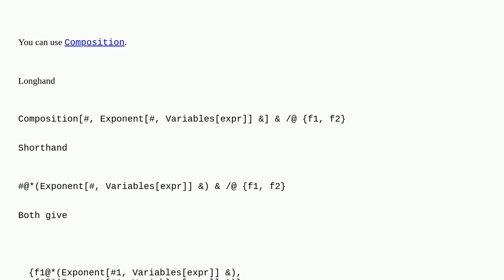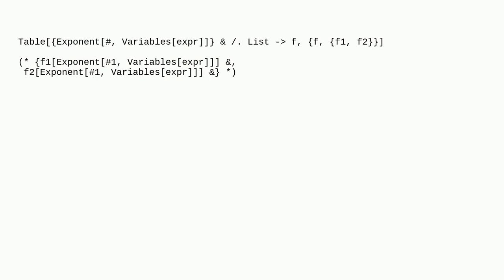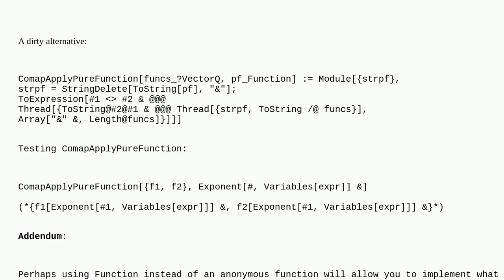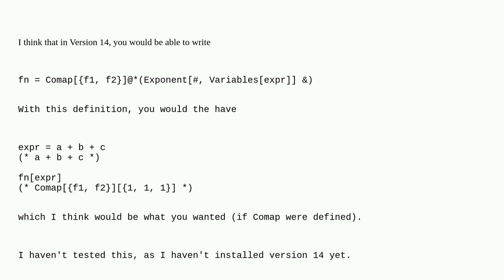Mathematica: Applying several functions to the same argument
Applying several functions to the same argument

A special thanks goes out to the awesome community

  operators function-construction